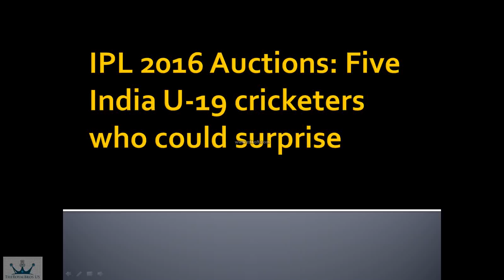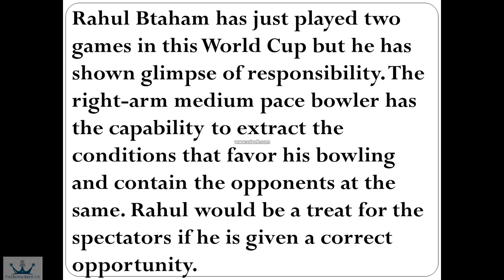IPL 2016 l Five India U-19 cricketers who could surprise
The U-19 World Cup has always been a source for youngsters to showcase their talent and catch the eyes of the selectors. But with IPL just two months away, they will also look to impress the franchises. At the 2016 edition, some of the India cricketers have already impressed everyone.
Here are five players from the U-19 World Cup squad who could make it big in the IPL auctions.